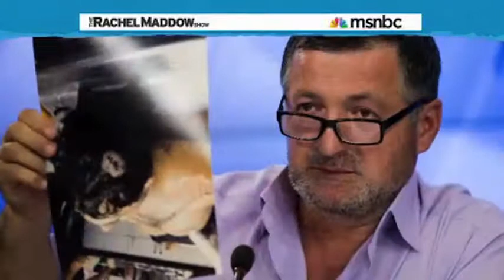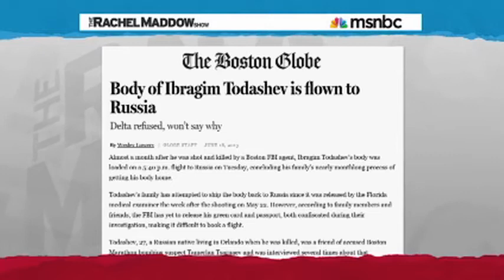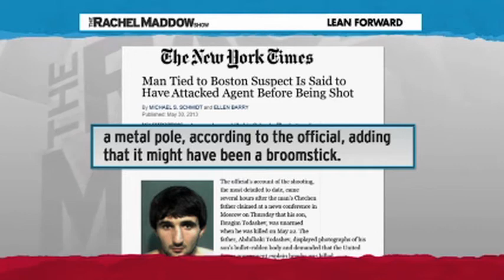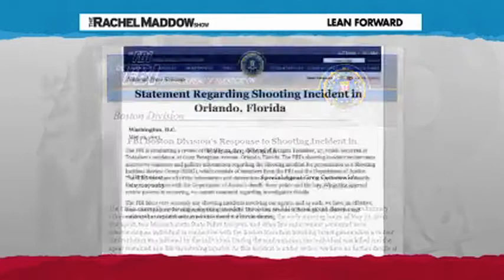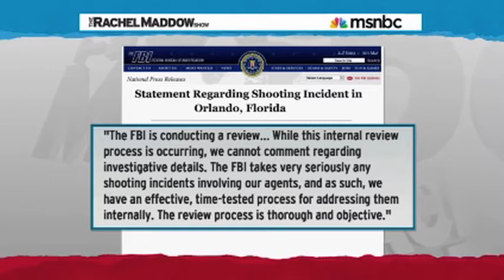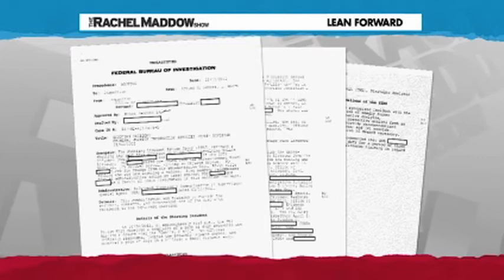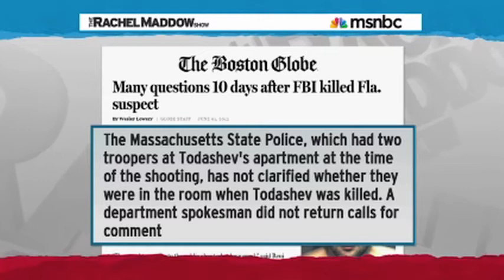FBI Says Its Killings Are Always Justified (Even When They're Not)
The FBI has cleared itself in 100% of its shootings, even when they paid out millions of dollars in lawsuits.